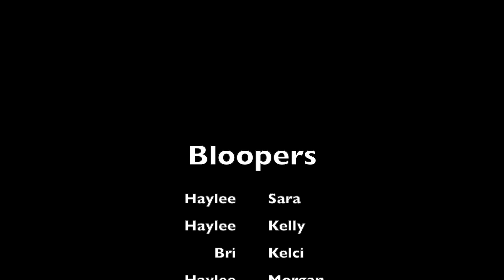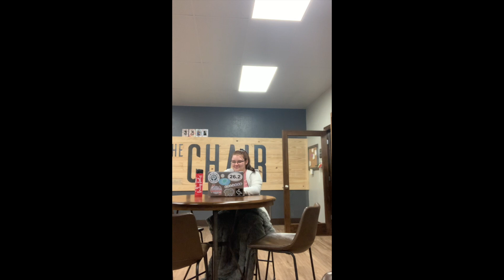Bulldogs For Christ 2020 Parody Video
Created by the wonderful Bri Pritchard and Haylee Stanley. 2020 was a little weird but we had a lot of fun!